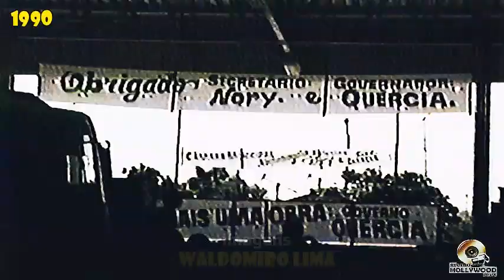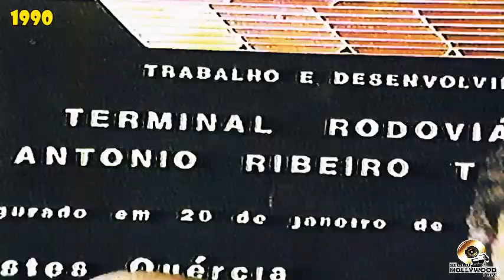Inauguração da Rodoviária 1990 - Santa Rosa de Viterbo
Imagens: Waldomiro Lima